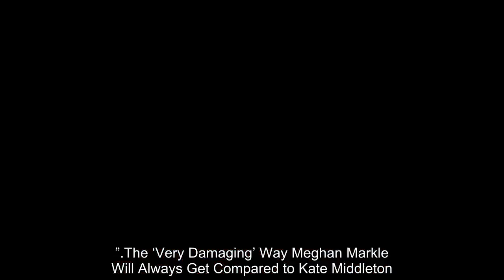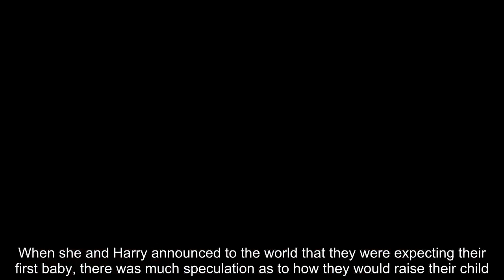Kate and Meghan: Secrets and Conflicts Between Two Royal Brides